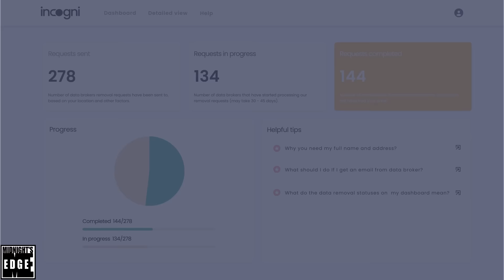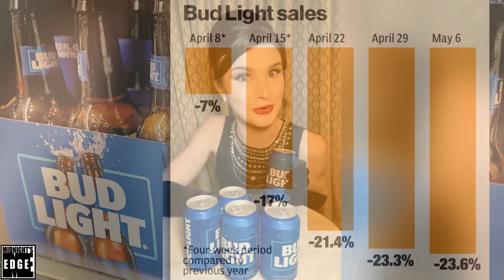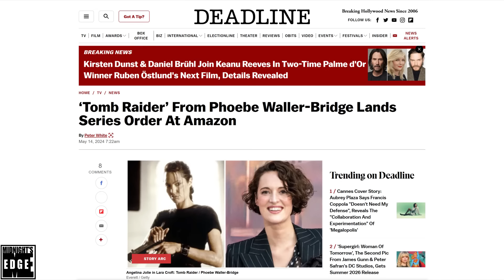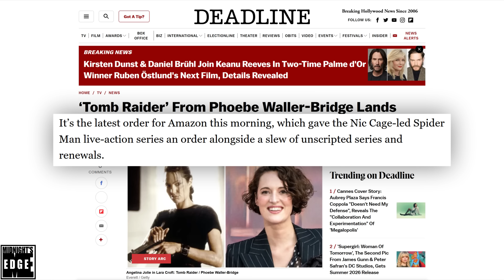Amazon DESTROYS both TOMB RAIDER and LORD OF THE RINGS On The Same Day!?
Not content with merely releasing a trailer for season two of Lord of The Rings The Rings of Power, Amazon announced Tomb Raider from Phoebe Waller-Bridge … and she’s not even the worst piece of news! Also covered, is Fallout and Nicholas Cage taking on Spider-man Noir.